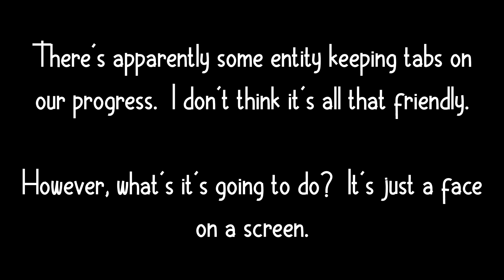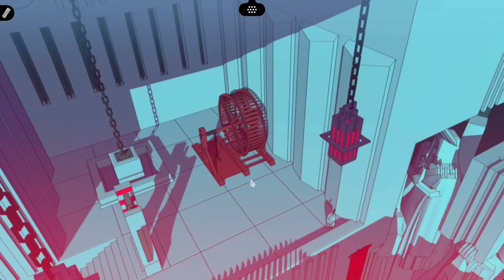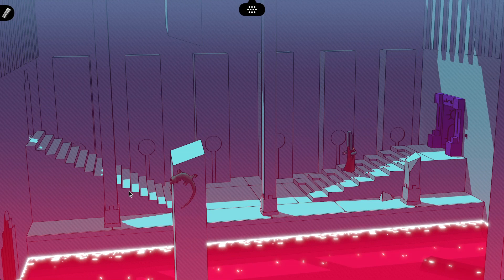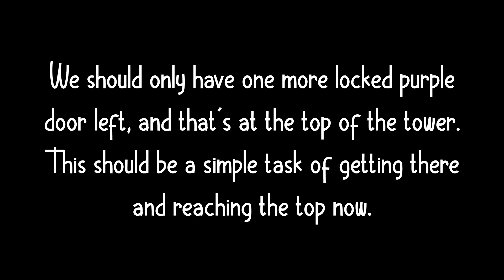Let's Play Chants of Sennaar, Part 33 - Core Beliefs Complete!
We finally found our creator, and learned exactly why we were created.  If only all existence had such an easy path to get answers, eh?  But now, we've been tasked with finding all the purple doors and freeing specific anchorites so they can talk to the other groups, so the tower can stop dying.

It seems like someone has other ideas, though, and he's not too friendly.

Translations Complete:

Floor 3, Left Terminal, Anchorite/Warrior
Floor 4, Left Terminal, Anchorite/Bard
Floor 6, Only Terminal, Anchorite/Alchemist